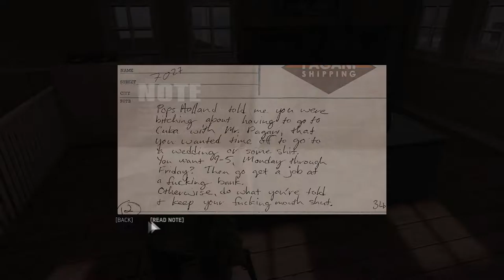Mafia 3 Gameplay #19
Mafia 3 single player campaing gameplay part 19